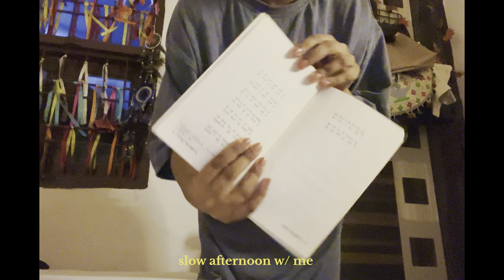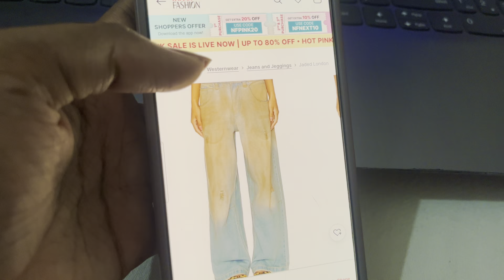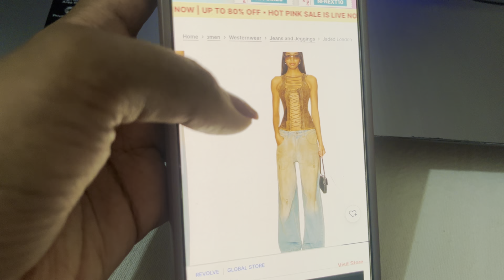my day in Delhi | white shoes from Myntra ₹500 | Daily routine vlog | breakdown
Hiiii.